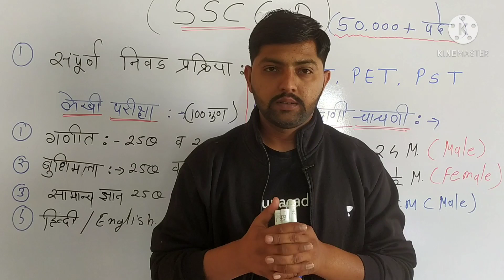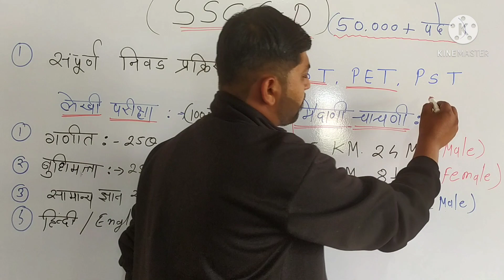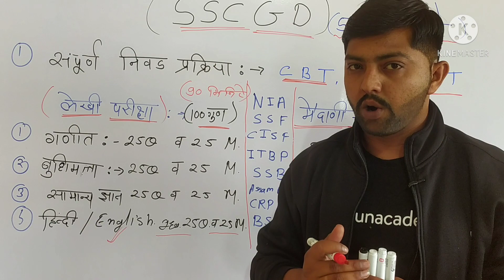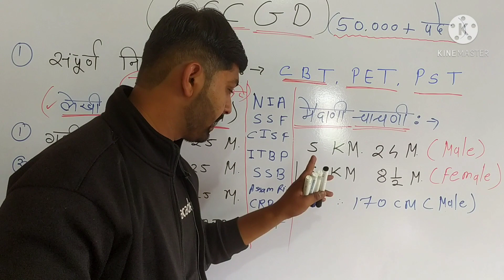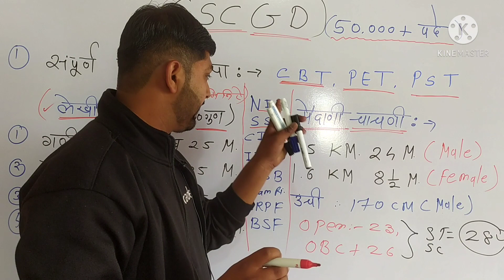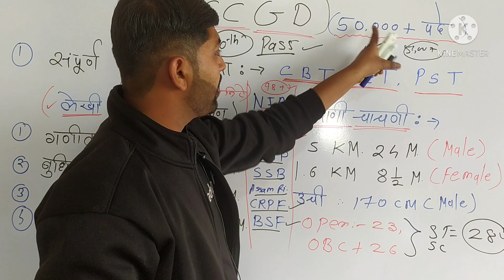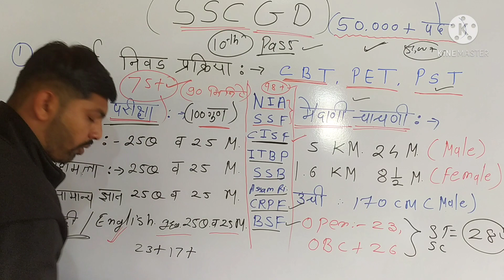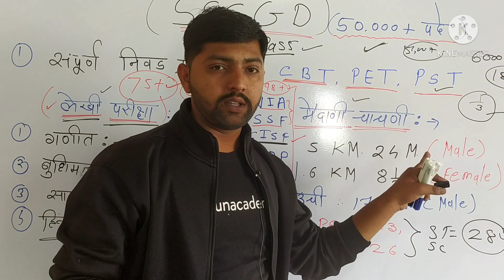पोलीस महाभरती || SSC GD Notification 2021 | निवडप्रक्रिया | वयोमर्यादा+शैक्षणिक पात्रता | 50000+पदे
आरोग्य विभाग टेलिग्राम
teligram channels

आरोग्य_विभाग _new_updates

हा ग्रुप आगामी पोलीस भरती 2020 करिता बनवण्यात आलेला आहे सर्वांना विनंती आहे पोलीस भरतीची तयारी करणाऱ्या प्रत्येक विद्यार्थ्यांपर्यंत या ग्रुपची लिंक पोचवा ..

..प्रफुल पवार सरांचे मोफत क्लास बघण्याकरिता दिलेल्या लिंक वर टच करून unacademy वर जा मोफत क्लास पाहायला मिळेल. आणि फॉलो करून घ्या.

arogya_vibhag_Bharti_ 2020
# Godavari_river
# Krishna_river

आरोग्य विभागात मेगाभर्ती  Megabharti latest Update, Mahabharti, Nokari, Nmk, Mahanmk, Health Department Vacancies, Rajesh Tope,

Maha exam1